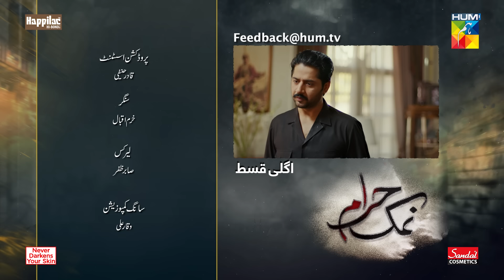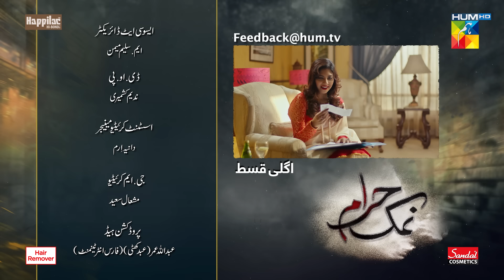Namak Haram Ep 26 Teaser - 26 April 2024 - Sponsored By Happilac Paint White Rose & Sandal Cosmetics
CAST:
Imran Ashraf
Sarah Khan
Babar Ali
Sunita Marshal
Anika Zulfikar
Mohsin Ejaz
Sajawal Khan
Salma Asim
Nabeela Khan